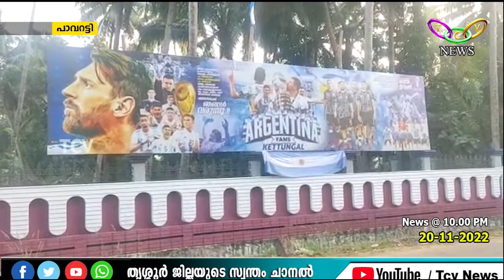ഏനാമാവ് കെട്ടുങ്ങല്‍ ഗ്രാമവും ഒരു മാസം ഖത്തര്‍ ആയി മാറും